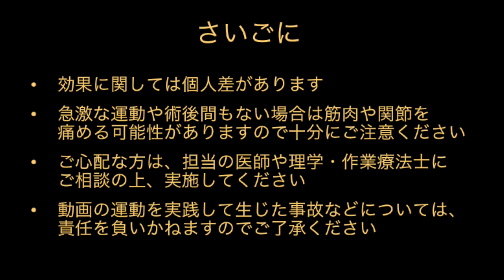七栗記念病院_ストレッチ介助 手関節・指